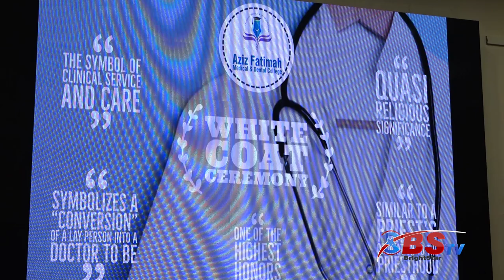White Coat Ceremony - Aziz Fatimah Medical College